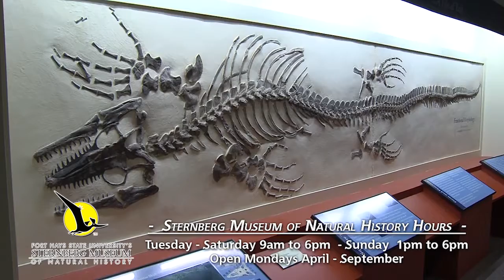You and Your Young Child - Marla Baumann